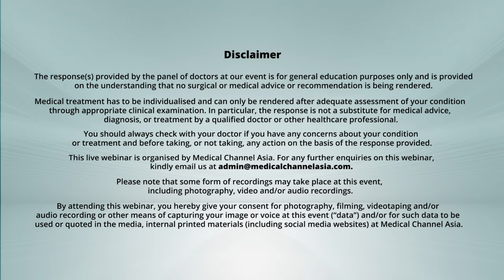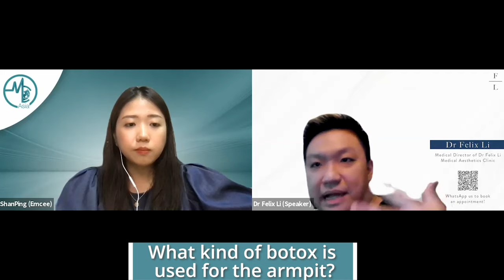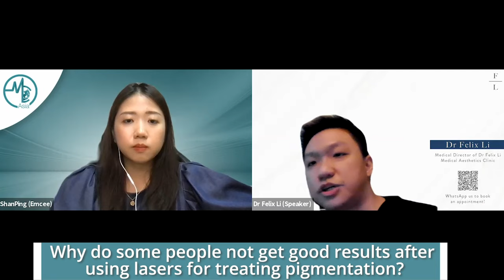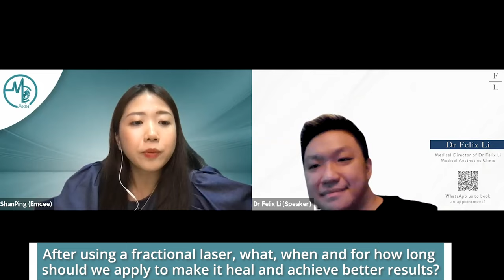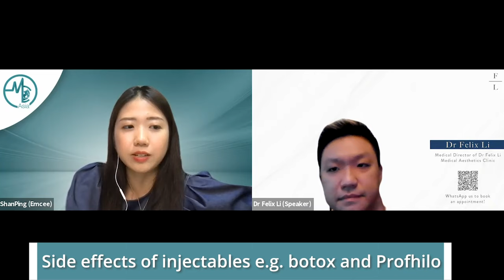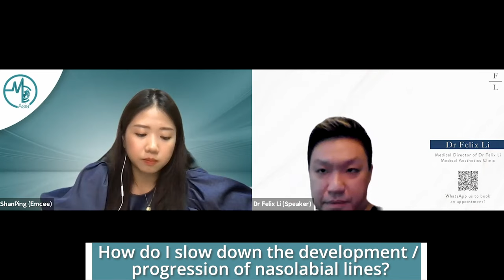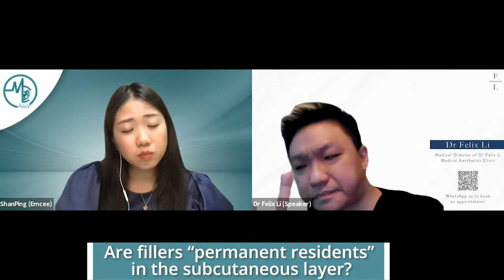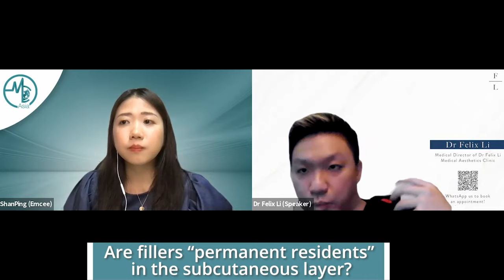Doctor On Call (DOC): Dr Felix Li - Medical Aesthetics (Q&A Part 1)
Doctor On Call, or DOC for short, is a brand new webinar and lecture series brought to you by Medical Channel Asia, where we invite doctors and specialists in various fields to talk about pertinent topics, that you and other Asian populations will be interested in.

This DOC webinar series is absolutely free for everyone to sign up for.

In this first ever 'Ask Me Anything' style of the DOC webinar series, held on 3 Jul (Saturday), from 2pm to 3pm (GMT+8), we have Dr Felix Li answer all questions the attendees have pertaining to medical aesthetics. For Part 1 of the forum, Dr Felix Li will be answering questions that were collated from the registration process.

1. What kind of botox is used for the armpit? -- 01:25
2. Why do some people not get good results after using lasers for treating pigmentation? -- 03:00
3. After using a fractional laser, what, when and for how long should we apply to make it heal and achieve better results? -- 06:04
4. Side effects of injectables (e.g. Botox and Profhilo) -- 11:37
5. How do I slow down the development / progression of nasolabial lines? -- 18:22
6. Are fillers 'permanent residents' in the subcutaneous layer? -- 25:06

Also, stay tune for Part 2 of the talk, where Dr Felix Li answers some of the questions regarding medical aesthetics, that came in LIVE from our audience during the actual webinar session!

Follow us online to find out when our next DOC will happen!